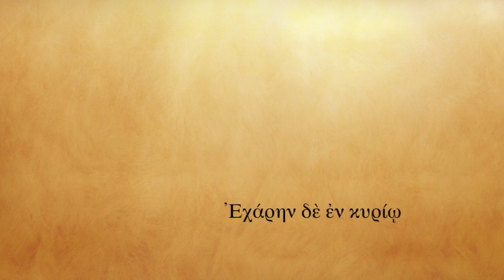GÊNESIS com ajuda do HEBRAICO: ENTENDA A HISTÓRIA (Direto do Original | Toledot, Gerações)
Qual a mensagem central do livro de Gênesis? A palavra hebraica "toledot" ajuda a responder.